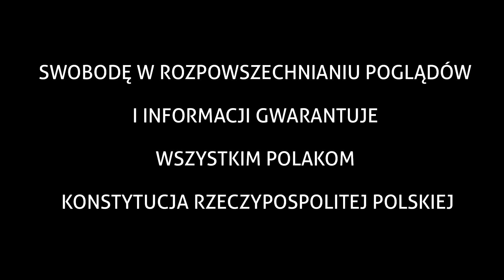Gosia Synowiec - Moje pasje: Icecross i hokej - wywiad 12.10.19 - CracoviaFOTO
Jak dzieli czas, pomiędzy naukę i dwie swoje pasje.
Dlaczego warto oglądać/trenować Icecross.
Statystyki meczowe.
Plany na najbliższy sezon: Indywidualne i Drużynowe.
i...wiele innych w wywiadzie z Gosią Synowiec - Pierwszą Reprezentantką Polski, która stanęła na seniorskim podium w Icecross i zawodniczką KS Cracovia1906 - Hokej Kobiet.

Operator kamery/dźwiękowiec/oświetleniowiec:
SandraM - Dziękujemy :)